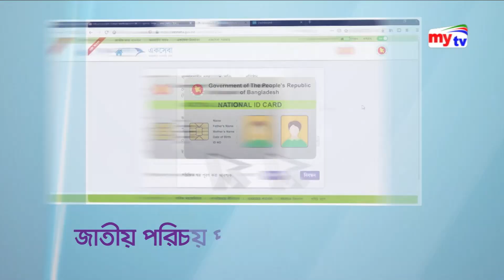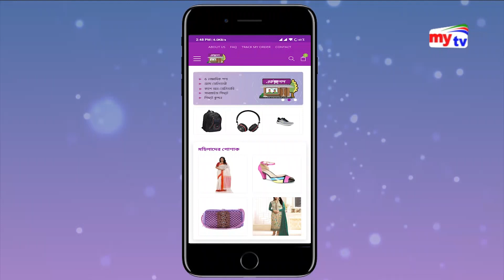ডিজিটাল সেবায় বাংলাদেশের উন্নয়ন | Development Story | Ek Seba | Digital Seba | Bangla News